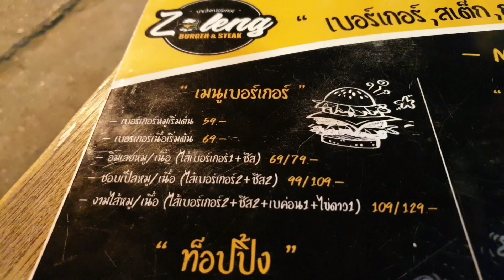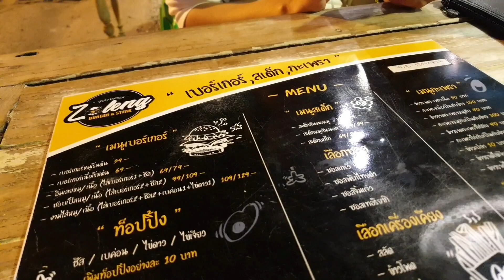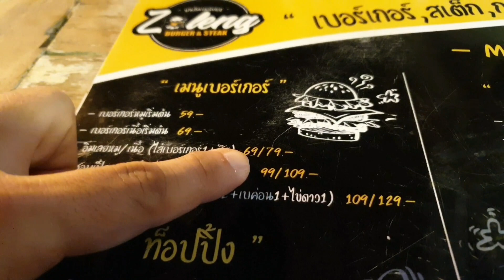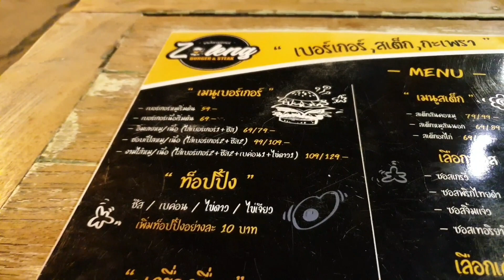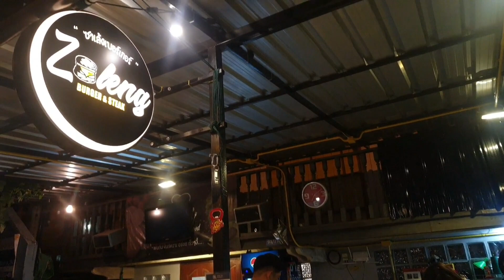태국식 수제햄버거*스테이크*치킨베이컨덮밥*쉐이크맥주*길거리로컬식당/태국이싼'우돈타니'맛집*먹방*술방(살얼음창맥주)